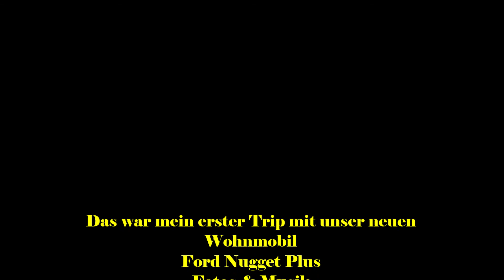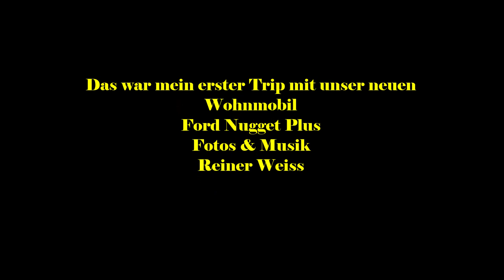Ford Nugget Plus und Fridolin fahren nach Norddeutschland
Mein erster Trip mit unser neu Womo Ford Nugget Plus, besonders angenehm sind nicht nur die Camping eigenschaften, sondern auch das Reisen mit den Fahrzeug, mit allen Annehmlichkeiten die das Fahrzeug an Bord hat, zb. Abstands Tempomat, und da gib es vieles mehr.